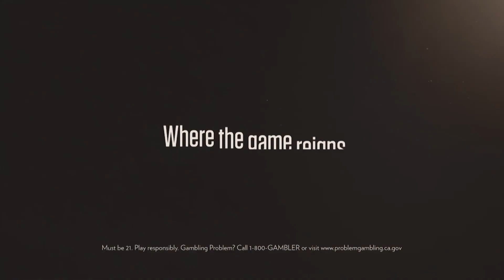FEATURE MATCH | Gentleman Jervis vs Sweet Robin Shaw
GENTLEMAN JERVIS vs SWEET ROBIN

JOIN US FOR LIVE MEMPHIS WRESTLING:

9.17.21  |  EPW Wrestling presents WWE Hall of Famer KEVIN NASH at the Alcorn County Fair

9.26.21  |  Championship Wrestling from Memphis LIVE TV Halloween Special featuring Special Guests

9.26.21  |  Free WWE Extreme Rules Watch Party at Dave & Buster's in Memphis
PLUS  |  We'll give you a FREE Power Card!

10.17.21  |  Championship Wrestling from Memphis LIVE TV featuring Tommy Dreamer & The Boogeyman

Championship Wrestling from Memphis is brand new every Saturday at high noon on CW 30 Memphis & YouTube Premiere!

You can also watch CWFH presented by Car Shield every Saturday at 11am!